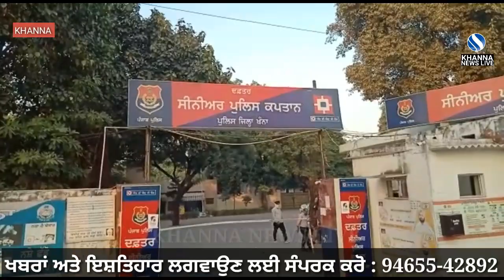KHANNA ਪੁਲਿਸ ਨੇ 2 ਵੱਡੇ ਚੋਰ ਗਿਰੋਹਾ ਦਾ ਕੀਤਾ ਪਰਦਾਫਾਸ਼ | khann police | KHANNA NEWS LIVE